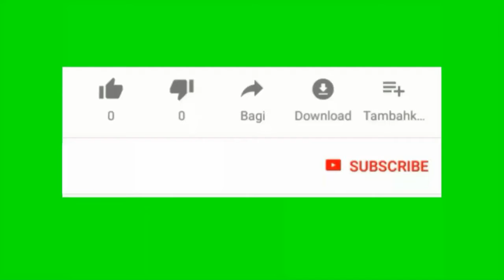Betta fish Indonesia range Koi Multicolor 2